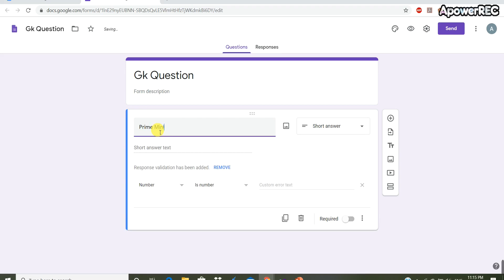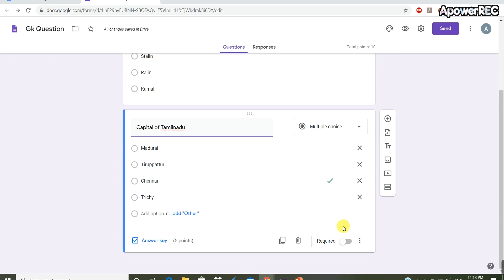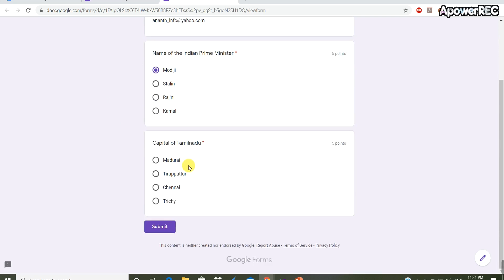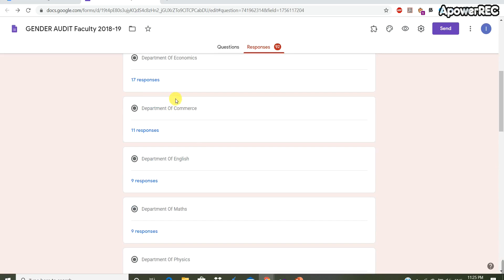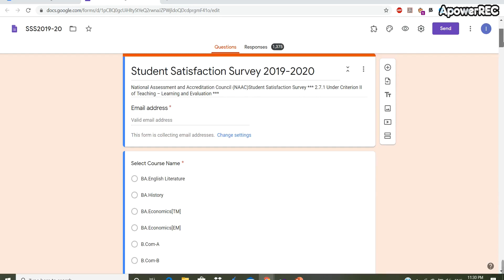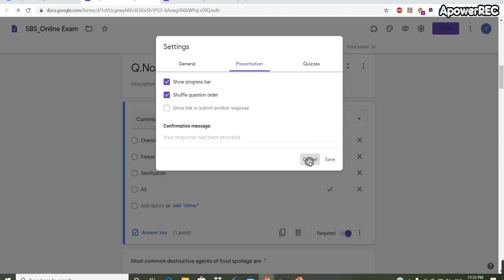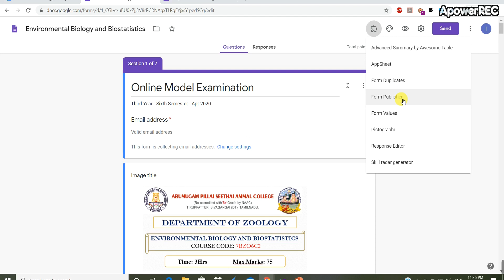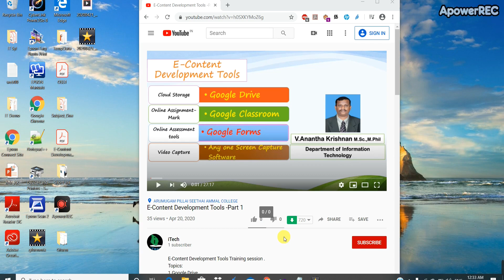Part_2.3_E-Content Development Tools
Google Forms Demo Video divided into 3 Parts.
E-Content Development Tools Training session .
Topics:
1.Google Drive
2.Google Forms
3.Google Class Room
4.Video Capture